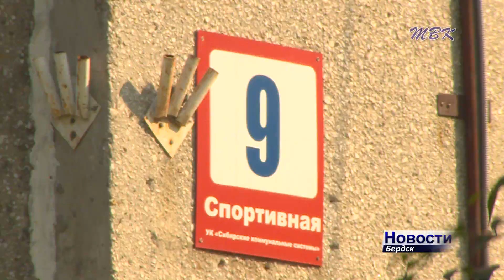Пропавшего в Бердске мальчика вернули домой спустя сутки